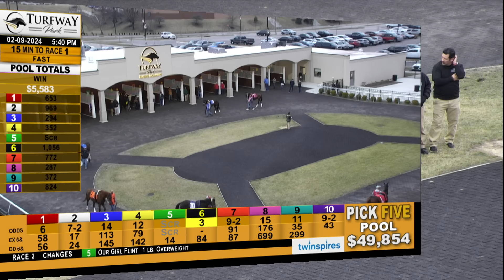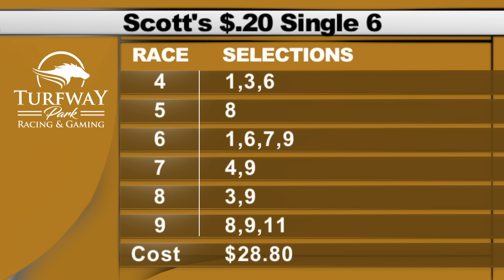Turfway Park Report 2/9/2024